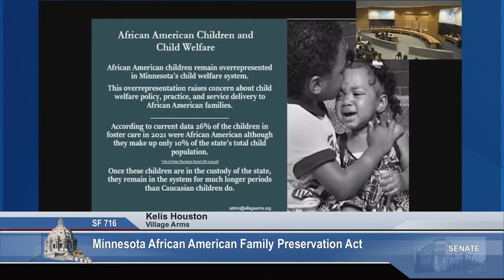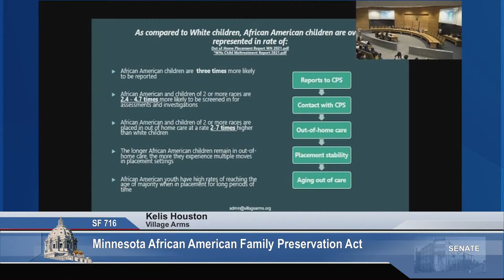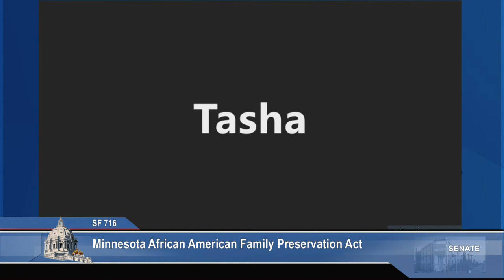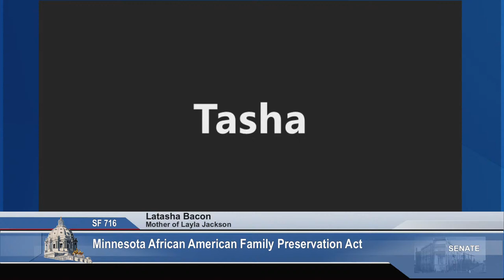Committee on Health and Human Services - 03/15/24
Agenda:

S.F. 716 (Champion) Minnesota African American Family Preservation Act.
S.F. 4835 (Seeberger) Office of Emergency Medical Services replacement of the Emergency Medical Services Regulatory Board establishment.
S.F. 4697 (Seeberger) Ambulance staffing requirements and emergency medical responder registration modification.
S.F. 4074 (McEwen) Groundwater thermal exchange devices permits changes provisions.
S.F. 4877 (Mitchell) Department of Human services child fatalities or near fatalities panel and process provisions modifications.
S.F. 4010 (Hoffman) Funeral travel protection agreements to certain provisions exclusion provision.
S.F. 4330 (Hoffman) Definition modification of usual and customary price for the purposes of medical assistance prescription drug reimbursement.